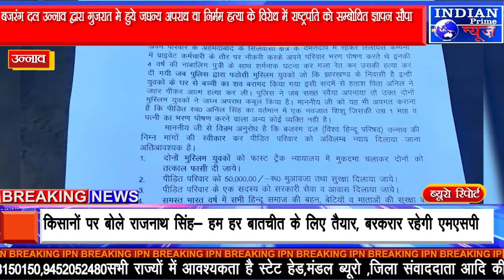50 लाख मुआवजा एक सदस्य को सरकारी नौकरी व आवास तथा दोषियों को फांसी की सजा की मांग की गई...